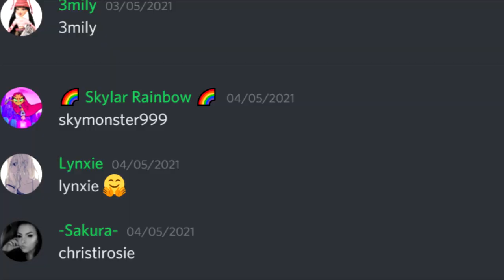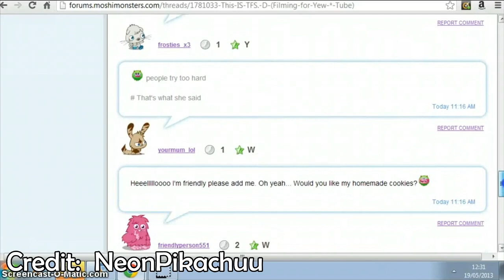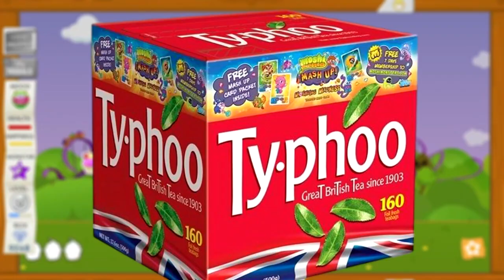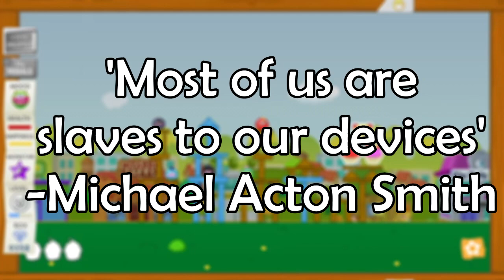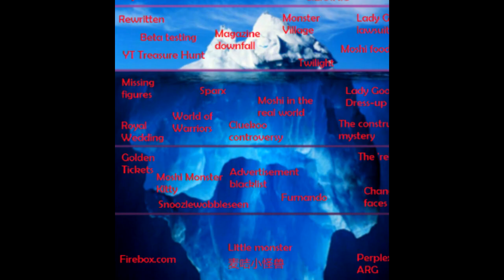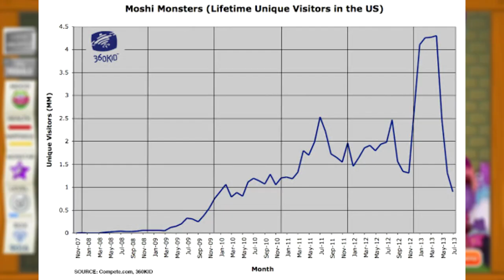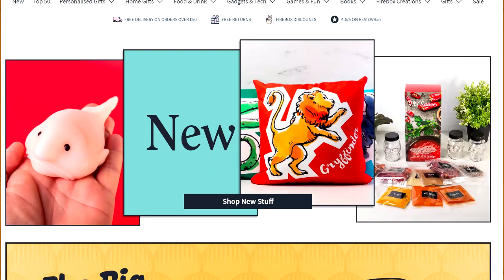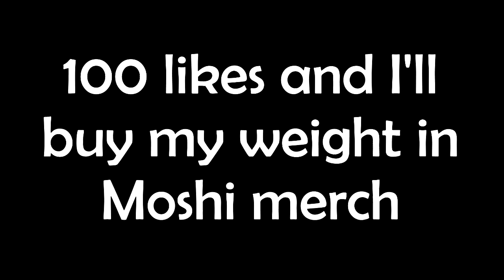The Moshi Monsters Iceberg Explained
The Moshi Monsters Iceberg Explained, I created the first iceberg surrounding Moshi Monsters and Mind Candy, and made some CRAZY discoveries.

What as an iceberg explained? The moshi monster iceberg has a series of secrets, ideas, theories, conspiracies, controversies or drama, and lots more! Starting at the sky and the tip going down into the depths and into dark waters, the deeper you go making things more obscure. The Iceberg contains the moshi monster movie, Mr Moshi, Michael Acton Smith, Firebox, Perplex, the Find Me card, clones, lawsuits, lady gaga suing moshi monsters, the moshimonsterkitty, mind candy being created and the rise and fall of moshi monsters, so it's a ride!

Segments:
Introduction/Explanation: 0:00
The Sky: 1:02
The Tip: 6:59
Entering the waters: 16:42
The Middle: 22:17
Dark Waters: 28:52
Into the depths: 33:53
Final Word: 34:47

Moshi Monsters is a free online virtual world for kids similar to Club Penguin, Bin Weevils, Habbo Hotel and Minecraft and Roblox and Fortnite where you can adopt moshlings, play games and puzzles and make friends with or without a membership. MoshiMonsters has recently relaunched in 2020 for 2021 with Moshi Monsters Rewritten which is unreleated to Moshi Monsters The Movie and Moshi Monster Egg Hunt